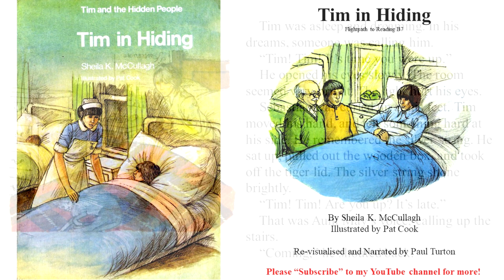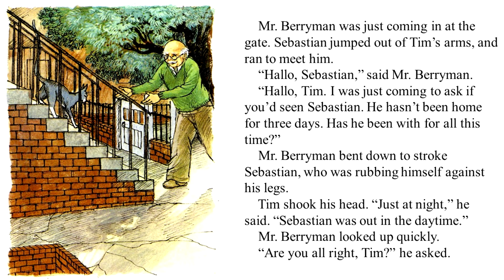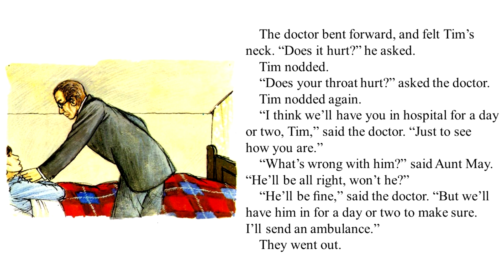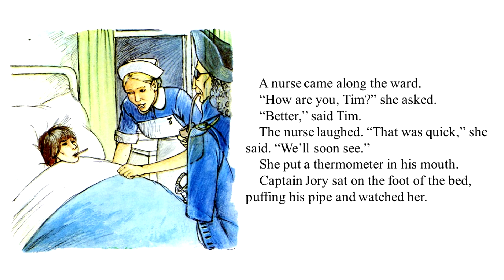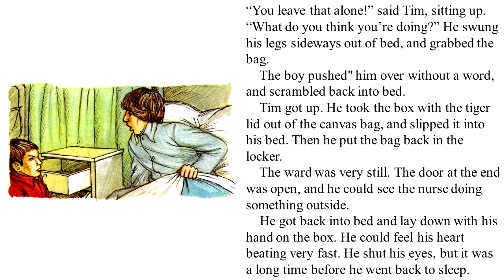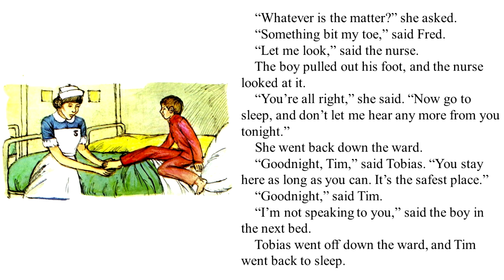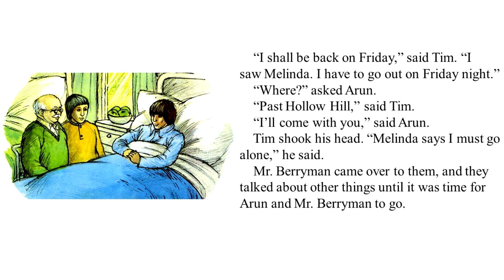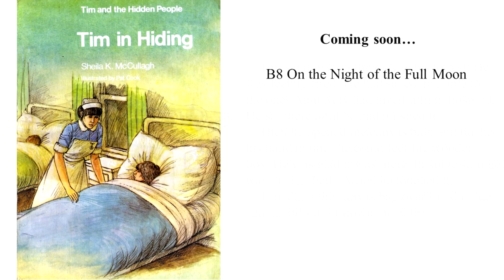Tim and the Hidden People B7 - Tim in Hiding by Sheila K McCullagh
Tim in Hiding

School children in the 1970's will remember this series fondly. Long before Harry Potter, this magical set of books tells the story of of Tim and his adventures with the Hidden People, and as it was part of an educational series, the books got harder to read with each series.

Long out of print, and with little sign of a reprint forthcoming, these books brought the joy of reading to a generation. I've been lucky enough to have "copies", which I read to my own children as they grew up.

This series sees major plot developments. The Key returns. New characters are introduced. The Stump People make their appearance. The threat level is increased... and for those of you who remember, the word count increases and pictures start to be reduced.

Full acknowledgement given to Sheila K McCullagh and her estate, there is no offence or disrespect intended.

There are two ways of enjoying this video.
- Leave the sound on and let me read the story.
- Turn the sound off and read it aloud yourself.

Produced and Read by Paul Turton
From the original stories by Sheila K McCullagh
Artwork by Pat Cook

"Distant Tales''
Jay Man - OurMusicBox

Incidental Music

"Chamuel and Daniel" - by Dr. Hannah Baxter.